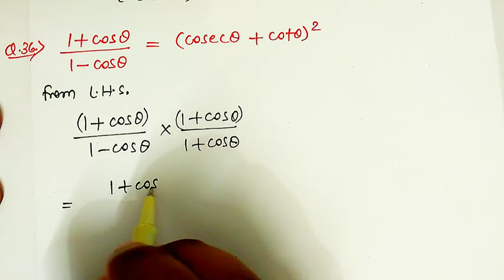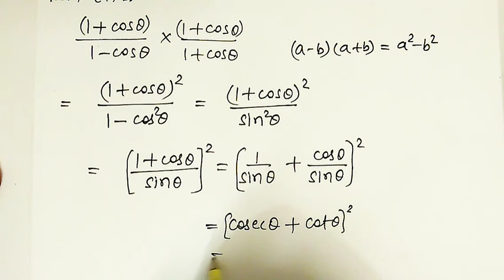Class 10th | Ratna Sagar | Trigonometry | Exercise - 9 | Q.No. - 36 | By - NTR Sir